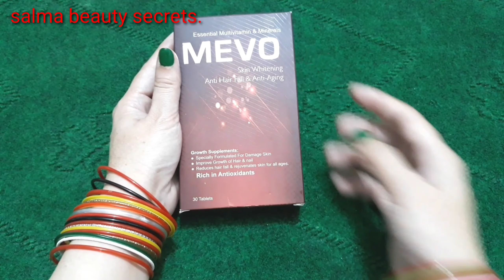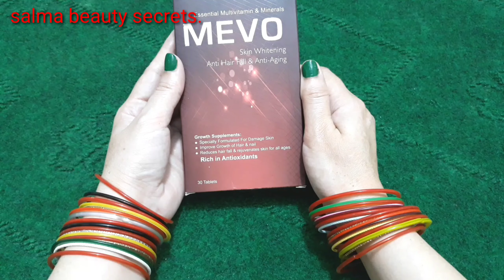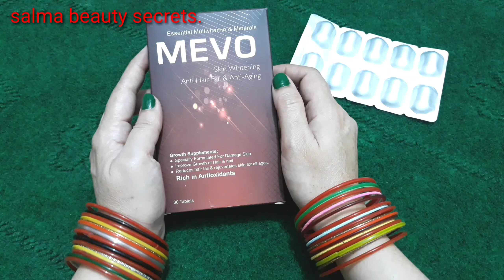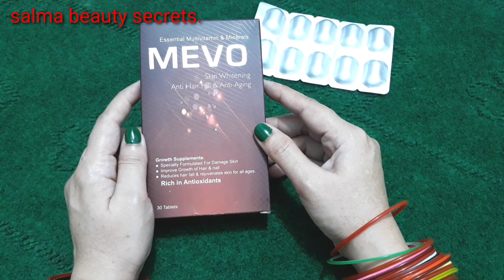Move skin Whitening Tablet Best For Hair, Nails And Skin. Urdu.